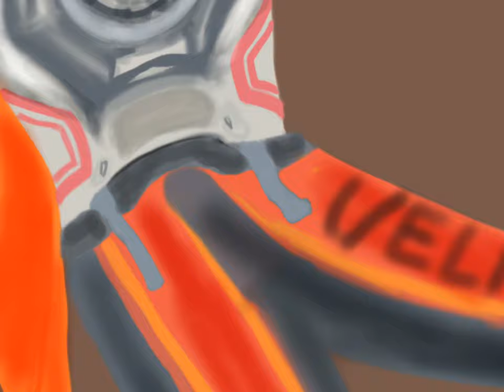Drawing Sonny Henderson part 5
It’s the longest part I’ve done for the character. Anyway enjoy